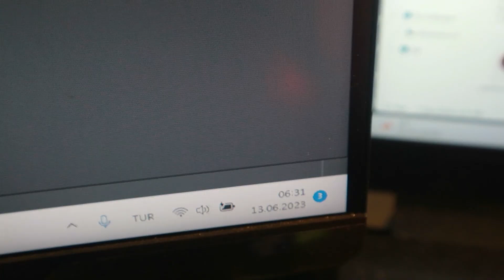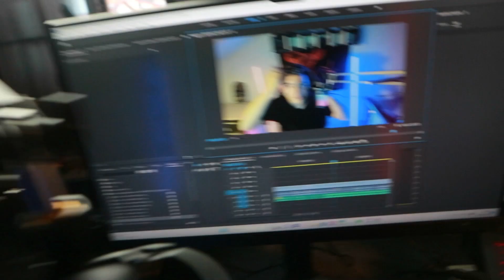OMEGLE`YE NE OLMUŞ!?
Selam dostlar ben Enes Eren bu videoda sizler ile birlikte Omegle`ye girdik ve korkunç ve bir o kadar eğlenceli anlar yaşadık, keyifli seyirler!